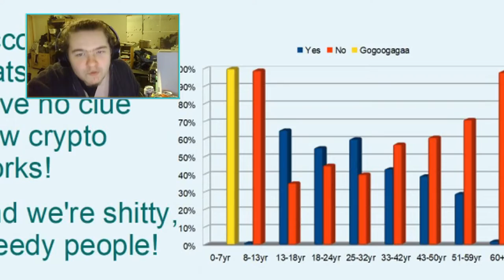The Conference Room - TRAILER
Here at Capital Group, we only care about our employees. No surprise, we have a monopoly on everything. So we like to incentivise good work by getting our best employees together to play a series of games to decide who's going to be employee of the month.

Hosted by our CEO, Victor Ahlin, this panel game show is all about improvisation, impressing Victor, and generally making fun of the workplace and giving a comedic view of the industrial and corporate sector of society.

--- PARTICIPATE ---
If you would like to participate in future sessions of The Conference Room, you can use this form to register for the chance to be a participant!

If you're a person of notoriety, you (or your team) can contact Victor directly by e-mailing at victorahlin(at)hotmail(dot).com